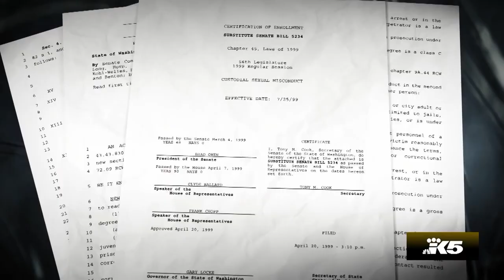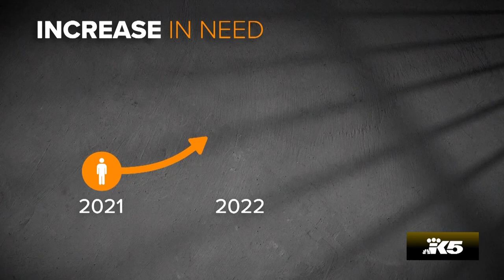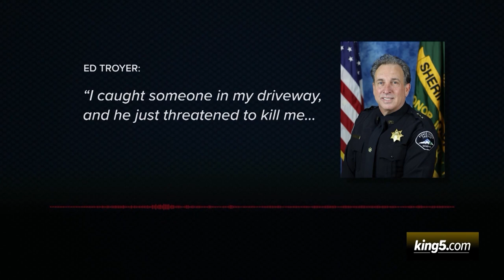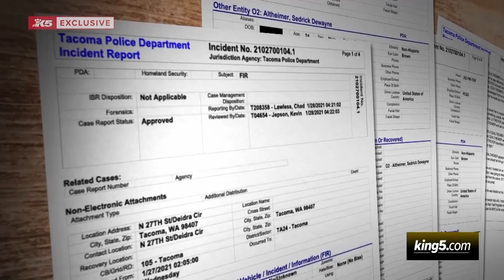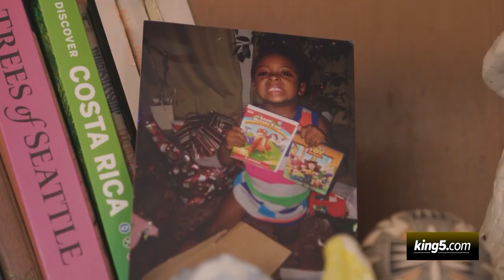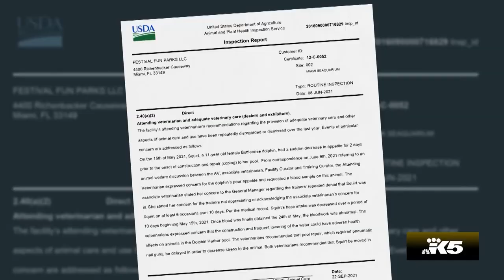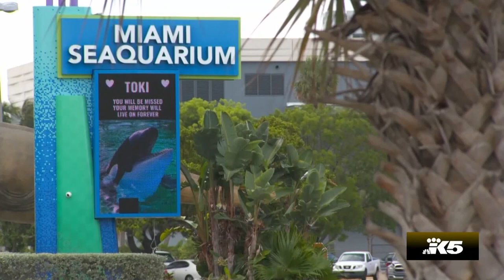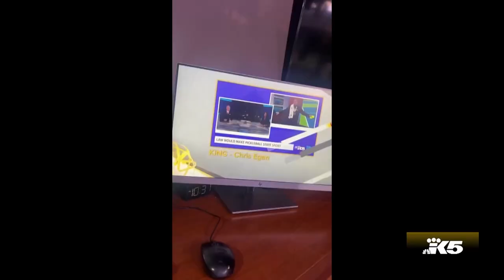Stories that impacted western Washington | 2023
A look at the stories that raised unrepresented voices, created change, and shared hope.